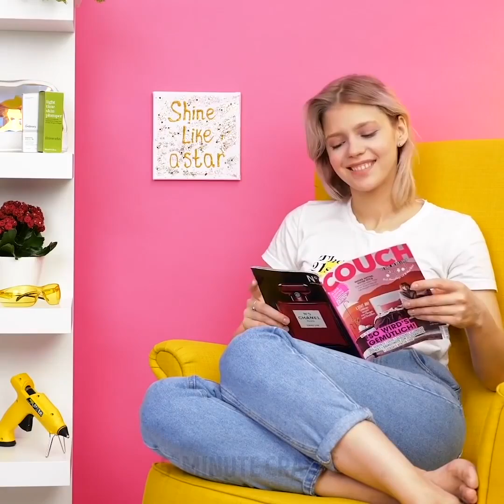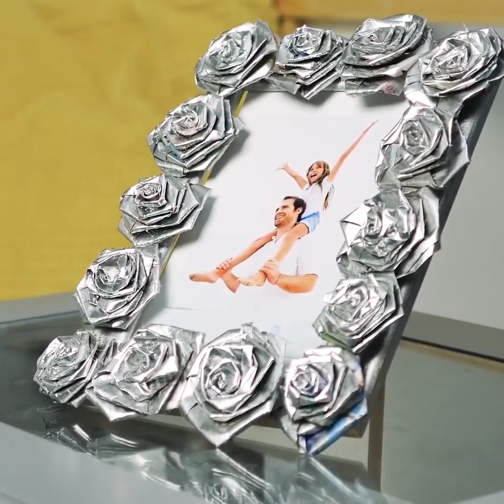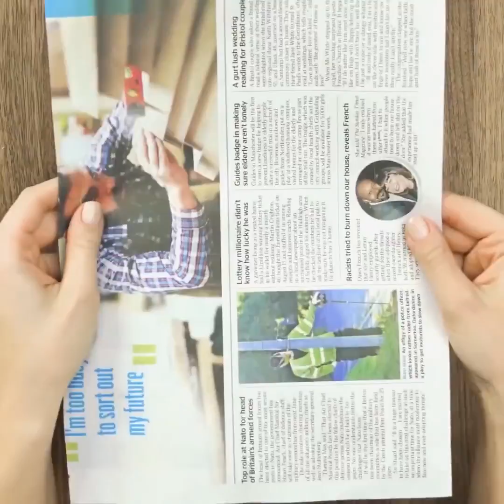36 GENIALNYCH POMYSŁÓW NA RECYKLING DLA DZIECI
CIEKAWE I TANIE PROJEKTY, KTÓRE ROZJAŚNIĄ TWOJE ŻYCIE

Cześć! Dzisiaj przybywamy z wieloma niesamowitymi i zaskakującymi pomysłami na upcykling i recykling. Wykorzystywanie starych rzeczy pomaga zaoszczędzić parę groszy, a poza tym pomaga również dbać o naszą planetę! W naszym filmiku znajdziecie mnóstwo szalonych projektów. Na pewno ci się spodobają. Nie zapomnij powiedzieć nam w komentarzach, który z nich podobał ci się najbardziej!

W pierwszej kolejności mamy dla ciebie niesamowite projekty z wykorzystaniem gorącego kleju. Niemal wszystko można nim udekorować. Nawet ubrania. Zobacz nasz niezwykły projekt łusek zrobiony z gorącego kleju i farb do materiałów. W tej koszulce będziesz czuć się jak ryba w wodzie.

Mamy też dla ciebie wiele pomysłów ze skarpetkami. Jak ci się podoba pomysł na bukiet ze skarpetek? To może być doskonały prezent dla kogoś. Inny doskonały pomysł to zabawki ze skarpet (wypełnij zabawkę piaskiem, a uzyskasz podpórkę do drzwi). Piękne etui na długopis, gąbka do ciała, rękawiczki i wiele, wiele innych rzeczy wykonasz właśnie ze skarpet.

Oglądaj nasz filmik do końca i dowiedz się jak wykonać różne ciekawe projekty z gazet! Pokażemy ci jak zrobić kwiaty, urocze torebki na prezenty, a nawet manicure z gazet! Wszystkie te pomysły czekają u nas na ciebie!

CZAS:

01:32 - Hacki z gorącym klejem

06:31 - Projekty ze skarpet

13:28  - Co zrobić z kapturka

17:13 - Pomysły z gazetami

zabawne projekty (zrób to sam), rzemiosło, czerp radość wykonując to własnoręcznie! OFICJALNY KANAŁ!